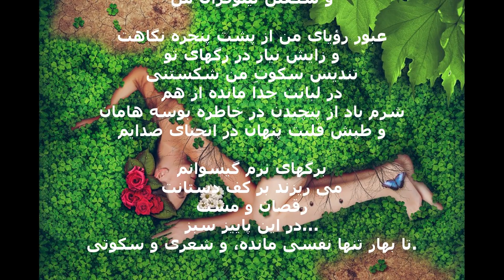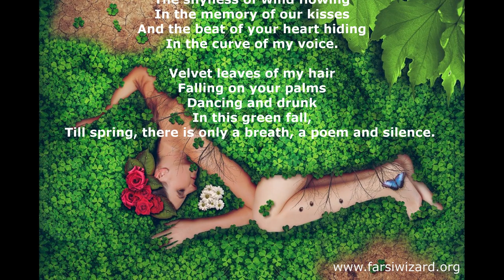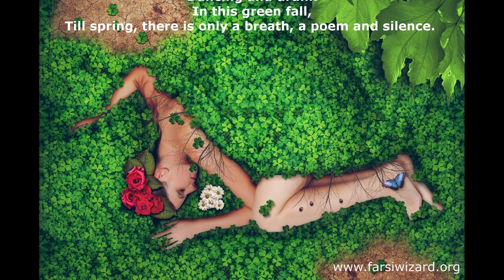Romantic Poetry: Bilingual Poem "Green Fall" by Tina Rahimi (Farsi/English)